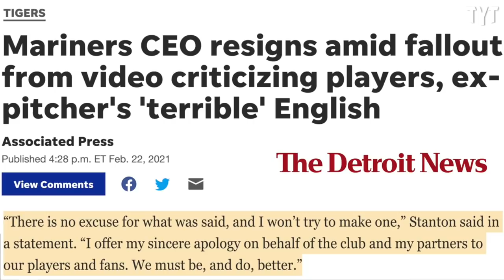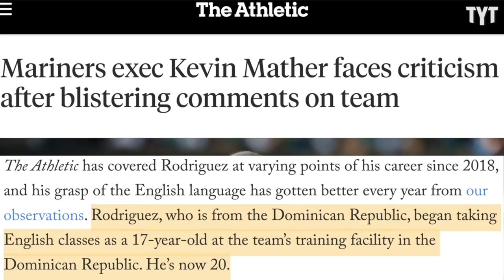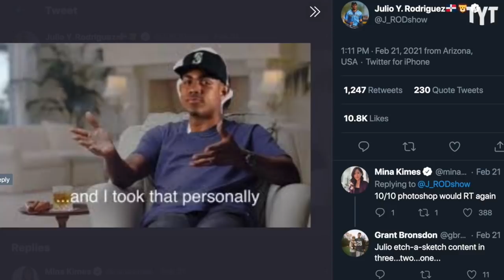Mariners President RESIGNS After Outrageous Remarks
Mariners President Kevin Mather has resigned. Rick Strom breaks it down.

Rick Strom